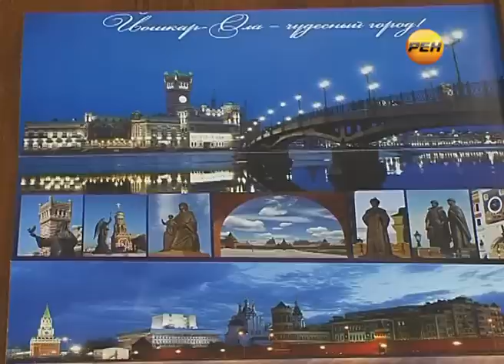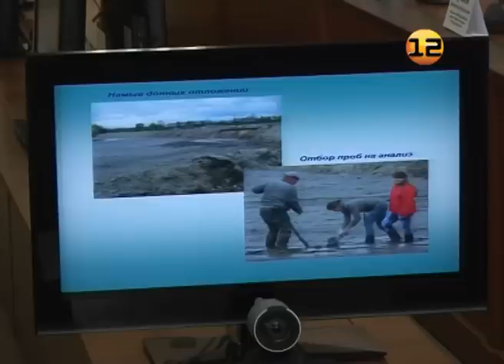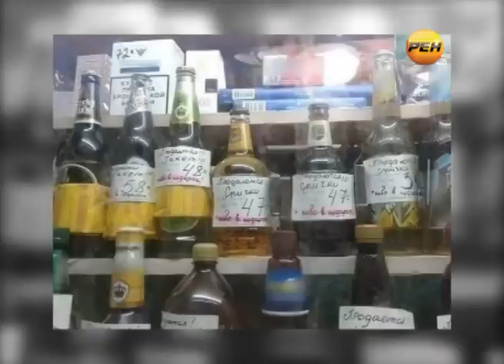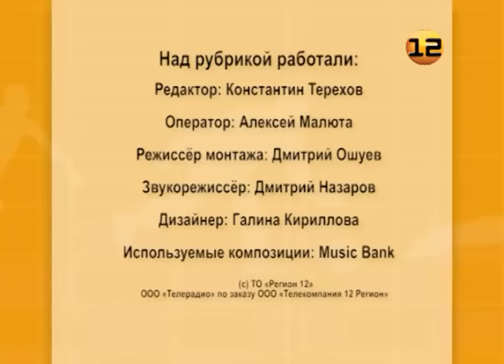Выпуск от 22 марта 2013г. Интернет-версия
Интернет-версия выпуска от 22 марта 2013г.